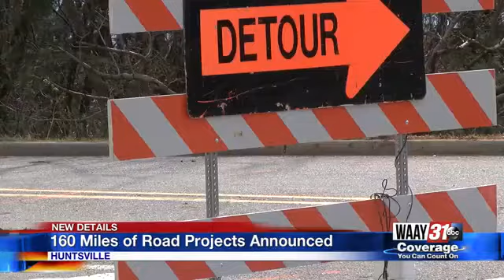160 miles of road projects announced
Huntsville's 2019 budget includes $7M in road resurfacing and $275M toward new infrastructure projects